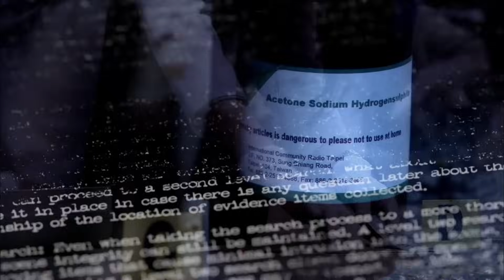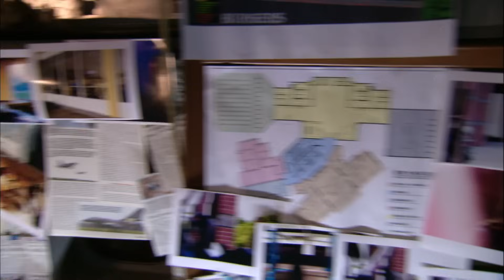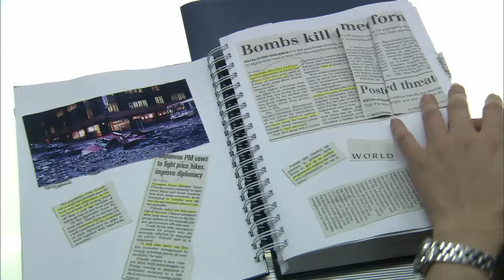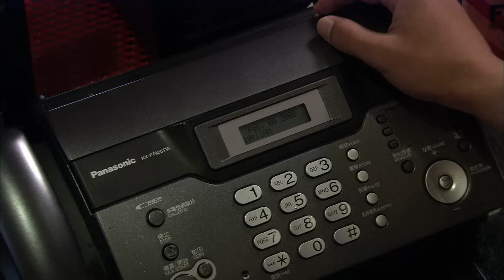「痞子英雄」第9集 經典警匪片｜Black & White EP09｜周渝民 趙又廷 | CLASSIC 台劇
《痞子英雄》（Black & White）是2009年的台灣電視劇，由普拉嘉國際意像製作，榮獲金鐘獎最佳導演的蔡岳勳執導，周渝民、趙又廷、陳意涵和張鈞甯等人主演，主要以高雄市為取景地點，劇中稱之為「海港城」。

該劇講述了痞子與英雄兩個不斷與黑暗對抗，同時點燃光明的警察，憑藉着心中唯一的正義，維持着海港城這座臨海城市、美好而光亮的清晨。